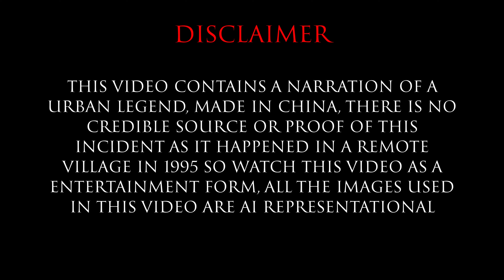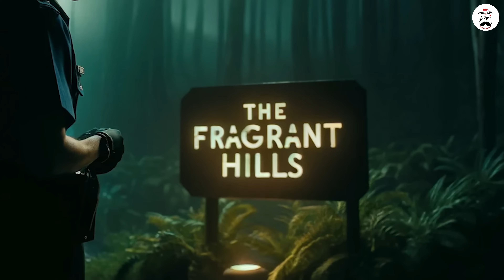The Mysterious Disappearance of Bus 375: A True Ghost Story /Mr.tamilan historical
Prepare to be chilled to the bone! Step aboard Bus No. 375 and embark on a terrifying journey into the heart of China's most mysterious horror story. This chilling tale unfolds as a group of unsuspecting passengers board the seemingly ordinary bus, only to discover a sinister secret lurking beneath its surface.
As the bus winds its way through the eerie Fragrant Hills, a series of inexplicable events begin to unfold, leaving the passengers terrified and bewildered. From ghostly apparitions to unexplained disappearances, the bus seems to be haunted by a malevolent force.
Join us as we delve into the terrifying truth behind Bus No. 375 and uncover the chilling legends that surround it.

Listen free audiobooks, podcasts, audio stories in Tamil.  Discover best  Tamil Audio books, Tamil Podcasts, Tamil Audio Stories at mr.tamilan historical Channel.
Listen to Tamil audiobooks anytime, anywhere with mr.tamilan historical Tamil audio books. tamil history ,thirller and horror novels in the format of Audiobooks in Tamil.

The latest stock of Tamil Audiobooks. Listen to historical and thirller stories of audio books!
Tamil audiobooks produced by mr.tamilan historical Tamil Novels Audiobooks
Tamil novels in audiobooks.   stories in Tamil audio novels.
Multiple writers novels will be uploaded here.

1)The videos in this channel have no negative impact on the original works (It would in fact have a positive impact)
2)The videos are for fair purposes like teaching, education and motivation with Tamil history and stories
3)They are not transformative in nature

I would certainly urge to take an immediate action. If there is no response in a week's time, you may take any further action.